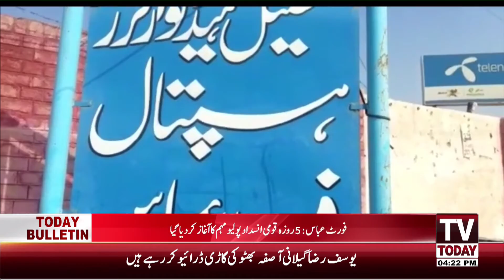4:00 PM | COMPLETE DISTRICT NEWS BULLETIN | 30 NOVEMBER 2020 | TV TODAY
4:00 PM | COMPLETE DISTRICT NEWS BULLETIN | 30  NOVEMBER 2020 | TV TODAY